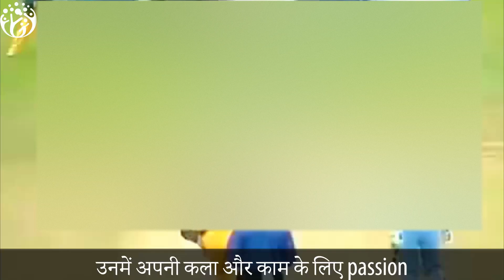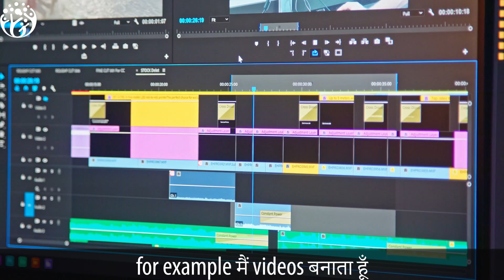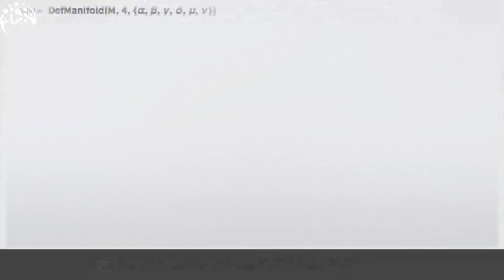How do great people find Passion. Practical Tips.Hum Jeetenge😎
What is the real meaning of Passion.
What you can do to find it.
And how great achievers find their passion. This is Hindi Practical motivation from Hum Jeetenge,